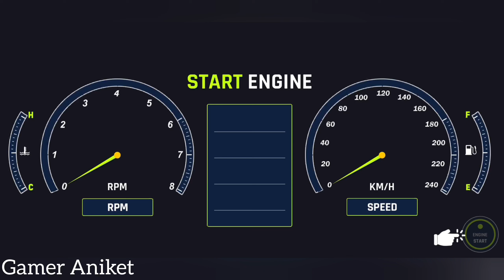Real Car Parking With Trailer - 3D Cat Parking And Driving Simulator - Car Game Android Gameplay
🎮⏬Game information:-
Car parking games are one of the most popular game genres for people who love to drive and park. The goal is to park your car in a designated parking spot without crashing into other cars or objects.

Meet the best car parking game you can find! User-friendly controls, 3D graphics, device-friendly and extremely realistic with low MB!

Parking games are a kind of simulation game. It is designed to simulate the experience of driving and parking.

There are even those who are preparing for the driver's license exam with the parking simulator! Moreover, this parking simulator we designed completely simulates real vehicle control. With gas, brake, gear and steering, you will feel like driving a real car!

Do you enjoy parking your car in the mall? Or do you want to feel like a real driver and park your car in a busy city?

In this game, you will experience dozens of different places where you will park your car. You can also choose which vehicle type to use. There are different types of cars you can park, such as trucks and buses.

The difference of this game from other car driving games is that in this game the player finds an empty parking lot and parks his car.

Parking games are usually designed for people learning to drive, but can be played by anyone who enjoys these types of games.

If you are looking for a parking game to play, this is the perfect game for you. This game is a parking simulator and is completely free to download. You will be able to drive around a virtual city and find the perfect place for your car.

You can play even without internet when you don't have internet access! The graphics are really good and the gameplay is really fun too!

Features:-
You can modify your car! You can make many modifications to the vehicle you will park and drive, from nitro to under-vehicle lighting, from changing wheels to changing bumpers!

If you are looking for a bus parking game, this game is for you! Unique bus models in the game are waiting for you to be parked! If you want to prove that you are a skilled bus driver, get behind the wheel and park your bus without getting hit by obstacles.

You will feel like you are in a car seat with realistic controls, the only difference is; You will be able to control this vehicle with two fingers!

Play games according to your mode thanks to different game modes! The sections that you will complete by passing the levels are offered in many different modes. If you wish, you can create a parking master career with the career mode. If you wish, park or drive your car with free mode!

Extraordinary parking spaces are waiting for you in this game! Forget the mundane parking spaces and park perfectly in extreme parking spaces such as all-terrain container yards!